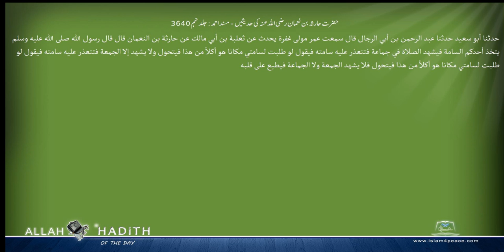حضرت حارثہ بن نعمان رضی اللہ عنہ کی حدیثیں مسند احمد Musnad Ahmad Islam4Peace com